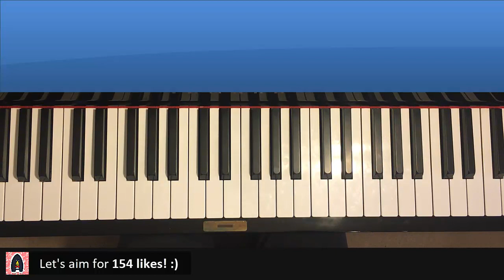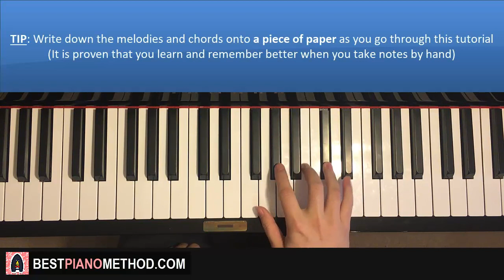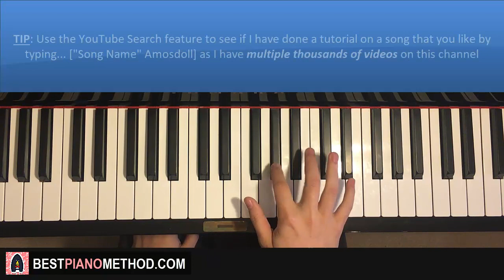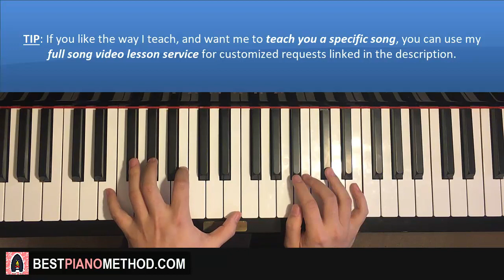How To Play - FORTNITE DANCE - Pumpernickel (PIANO TUTORIAL LESSON)